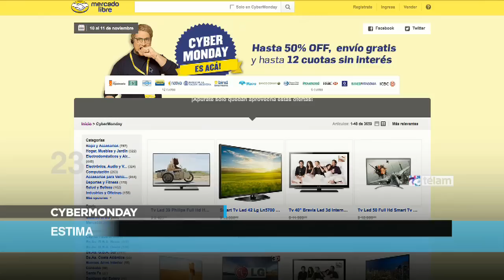Noticias en 60 Segundos